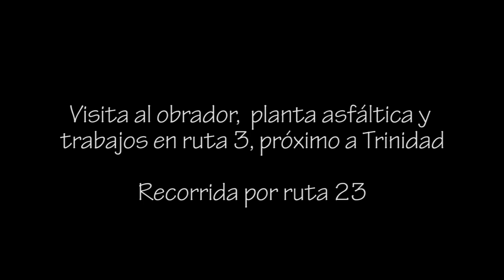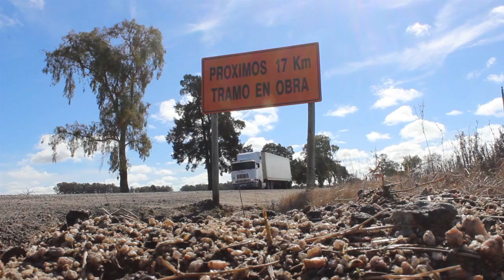Visita a Obras en Rutas 3 y 23